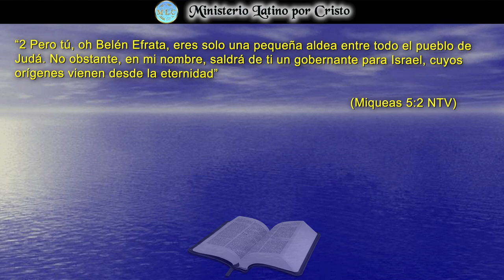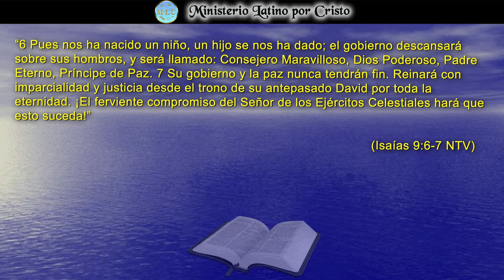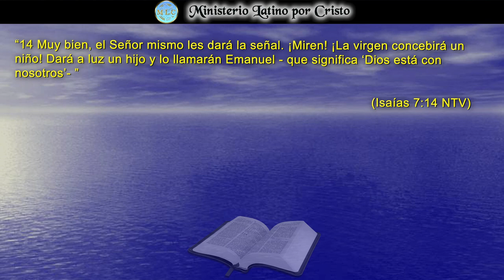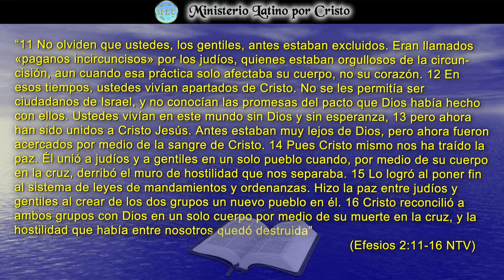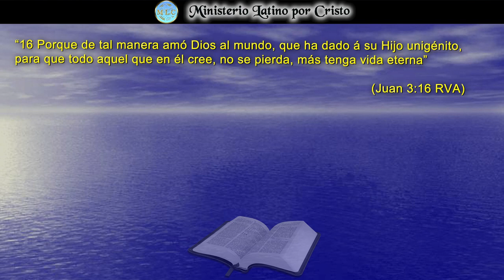"EL ADVENIMIENTO DEL MESIAS SALVADOR"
El advenimiento del Salvador del mundo es recordado por millones de cristianos alrededor del mundo. Esta navidad, permitamos que nuestro Salvador Jesucristo nazca en el pesebre humilde de nuestro corazón. Recibámoslo con alegría y llenos de agradecimiento ese regalo incomparable de Dios. Que llene con Su presencia nuestro ser y nos dé propósito para vivir y servirle a Él de todo corazón. ¡Ese es el regalo más grande jamás recibido por este mundo extraviado! Hay que ser conscientes que el “día” de Su nacimiento no es establecido en las escrituras, hay que decir las cosas como son. No nos detengamos a discutir sobre el día. La biblia guarda silencio sobre este tema. Tan solo podemos descifrar el tiempo aproximado de Su nacimiento. Celebremos agradecidos y elevando nuestros corazones al que nació para dar Su vida por nosotros.